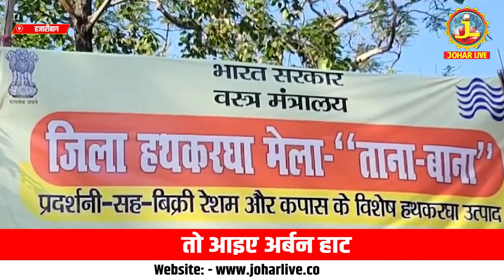उचित दाम पर खरीदने हैं हैंडमेड कपड़े तो आइए अर्बन हाट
हजारीबाग : हजारीबाग का अर्बन हाट (झार क्राफ्ट) स्थित हथकरघा का आयोजन किया गया है. दरअसल इस हथकरघा मेला में झारखंड के कई हिस्सों से बुनकर समिति के लोग खादी, रेशम, सूती व अन्य प्रकार की कपड़ों का प्रदर्शनी के साथ-साथ उचित दरों पर बिक्री भी करते नजर आ रहे हैं. बताते चलें कि वर्तमान समय में भारत सरकार का वस्त्र मंत्रालय द्वारा विलुप्त हो रहे बुनकर रोजगार को बढ़ावा देने के लिए सभी जिले में हथकरघा मेला का आयोजन किया जाता है.उचित दाम पर खरीदने हैं हैंडमेड कपड़े तो आइए अर्बन हाट ☞
हमारे यूट्यूब चैनल JOHAR LIVE पर आपका स्वागत है. यहां आपको मिलेगी  झारखंड/बिहार की लेटेस्ट खबरें, पॉलिटिकल उठापटक, मनोरंजन
की दुनिया, खेल-खिलाड़ी, फिल्म रिव्यू, एक्सक्लूसिव वीडियोज़ और सेलिब्रिटीज़ के साथ बातचीत और साथ ही बहुत कुछ.
Here you will find the latest news of  Jharkhand/Bihar,
political upheavals, world of entertainment, sportspersons, film reviews, exclusive videos
and interactions with celebrities and much more.